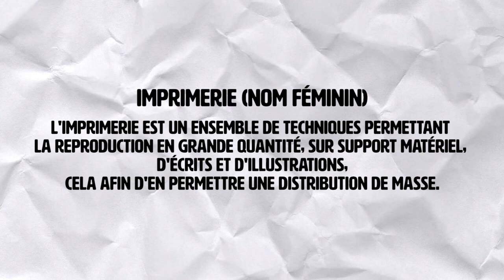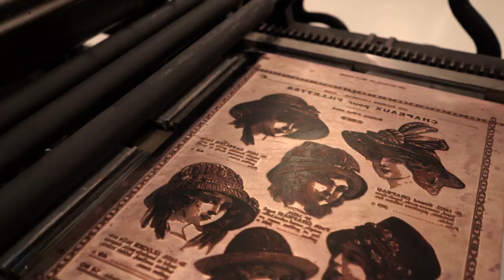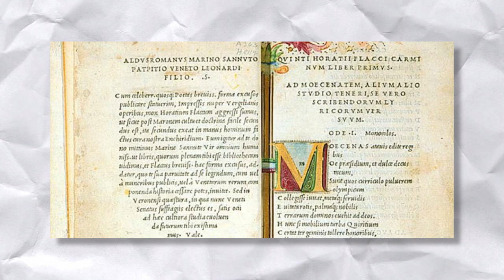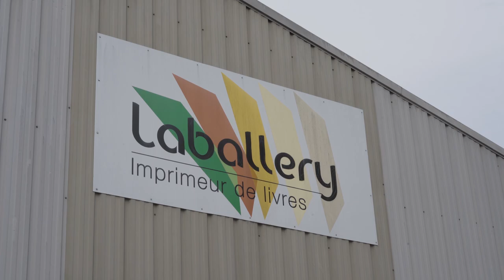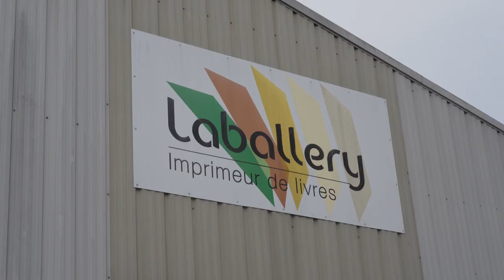La fin de l'imprimerie ? ⌛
Aujourd'hui on va explorer l'Histoire de l'imprimerie, qui remonte peut-être beaucoup plus loin que ce qu'on aurait pu penser...

Merci à l'IDEP et à la campagne Le Pouvoir d'Apprendre pour ce partenariat et leur soutient à la chaîne.